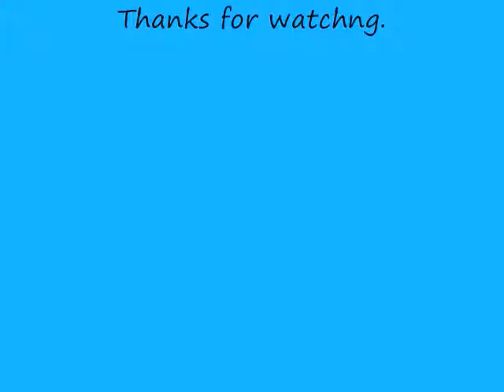Our Puppy, "Miss Daisy"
Our Newest Member of the Family.